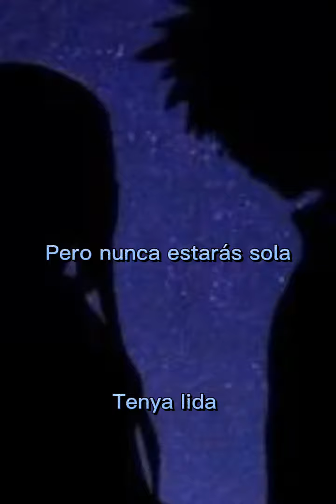Bakugou cantando. Dusk Till Dawn. Bakugou x T/n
Artista: ZAYN ft Sia